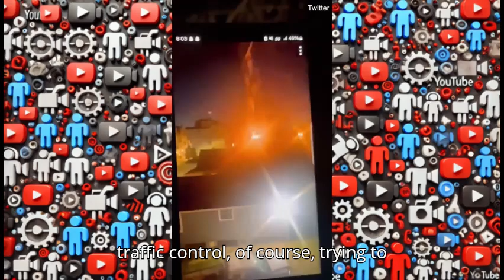Tragedy in Houston: Helicopter Collision with Radio Tower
In this deep dive, we explore the tragic helicopter crash in Houston that claimed multiple lives, including a child. Discover key details of the Robinson R-44 crash, its collision with a radio tower, and the impact on the community. We'll also discuss the investigation process and raise important questions about helicopter safety and infrastructure management. Stay informed and join the conversation.